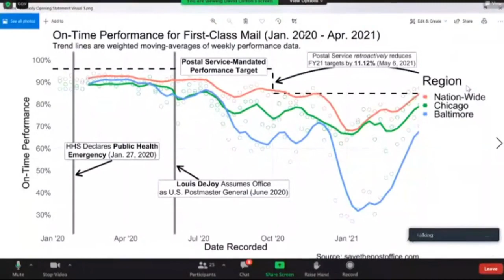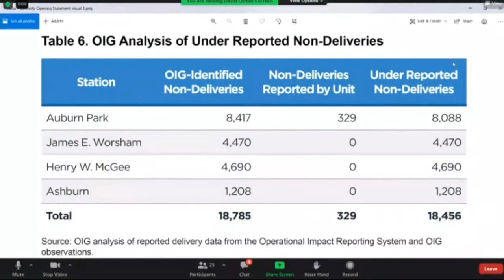Chairman Connolly's Opening Statement: Waiting on the Mail